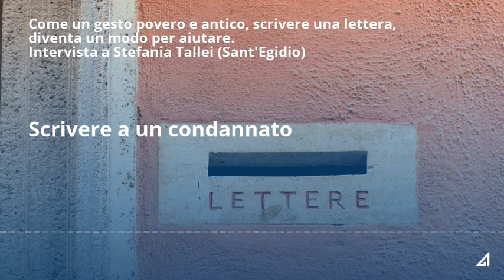Scrivere a un condannato è aiutare con un gesto povero e antico. La corrispondenza di Sant'Egidio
Intervista di Radio Vaticana a Stefania Tallei (Comunità di Sant'Egidio). Nelle lettere i carcerati chiedono amicizia, di non essere dimenticati e di mantenere un legame con la società; fanno richieste di aiuto, chiedono vestiti, chiedono documenti. Il rapporto epistolare dei carcerati con la Comunità di Sant'Egidio è un canale che crea uno spazio libero; ridà valore al tempo; permette l'espressione di sé, la creatività; stabilisce una connessione con il mondo.
La corrispondenza è uno strumento antico e povero che fa la differenza nella vita dei carcerati vicini e lontani. Diventa un filo di vita importante per i condannati a morte, che vivono nell'attesa indefinita della commutazione della pena o dell'esecuzione della condanna. Scrivere a un prigioniero nel braccio della morte è un impegno volontario e gratuito di tanti con la Comunità di Sant'Egidio, che offre sul suo sito santegidio.org la possibilità di partecipare.

9/11/2021

Segui la preghiera del giorno su web, radio, TV, app e podcast